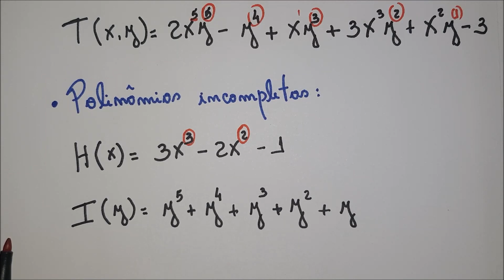Polinômios completos e incompletos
Natal/RN.